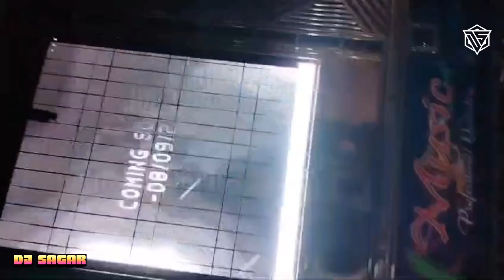GREEN DJ NEW SETUP // HEAVY VIBRATION 📳 HARD BASS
Jay Jagannath ⭕ ‼️ ⭕

Hard Bass 📳

Download || Play || Share